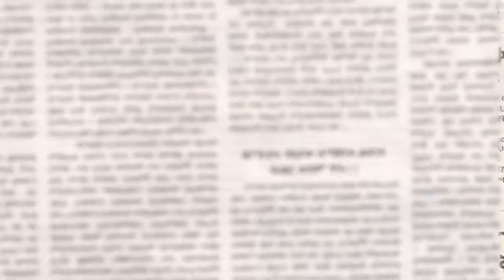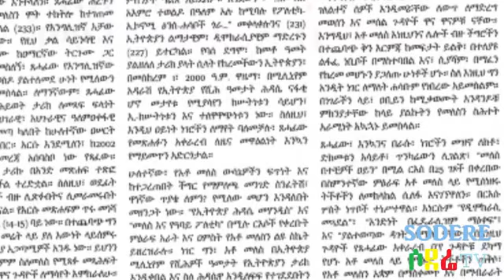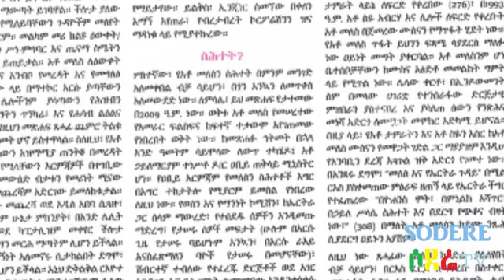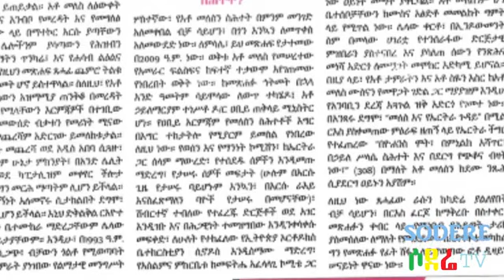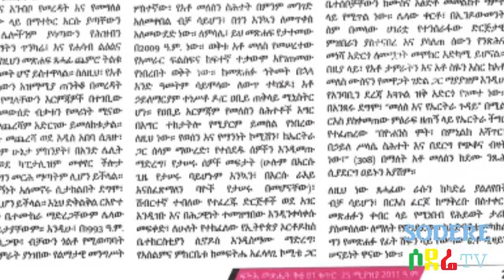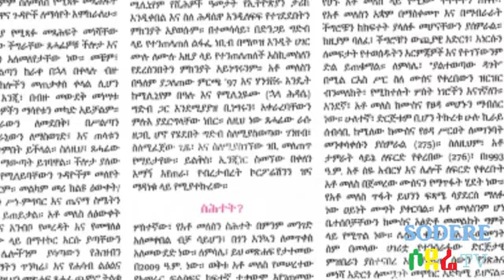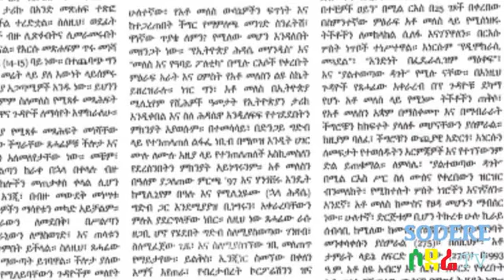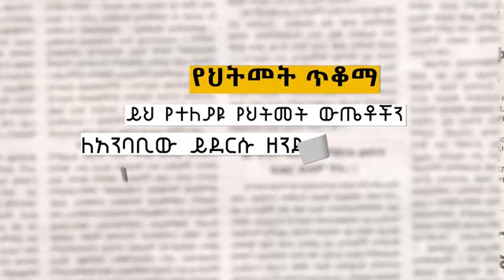አቶ መለስ የዘመን ክስተት ወይስ ሰህተት